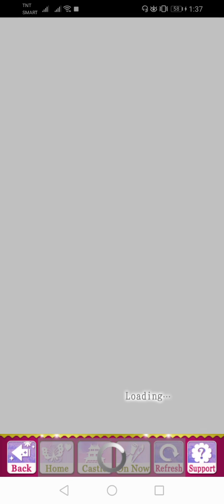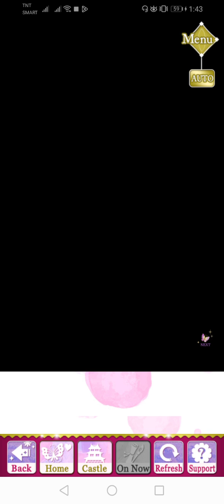SLBP Event Story - [ Nobunaga ] The Little Cuckoo's Love Song (Finale)